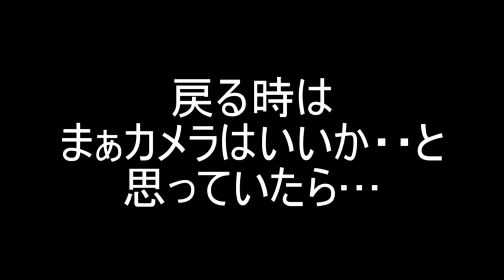【神社巡り】神社でも「何か」は撮れる！これがそういうことですか？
初のプレミア配信に挑む。生放送はしばらくお預け
(´・ω・`)

動画作成前
かっちゃん「俺ら一回も拍手してないで神社入ってたからな」
むい「なんと不信神な！」
我々基本的に神様を信じてないからね
(´・ω・`)